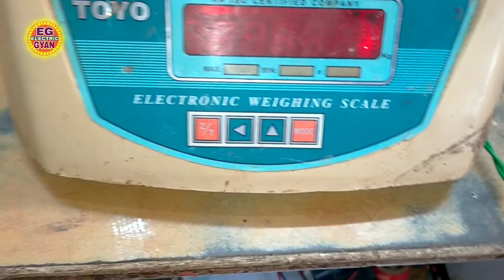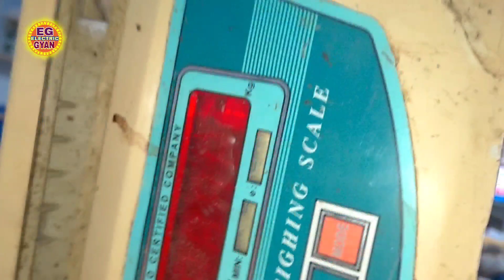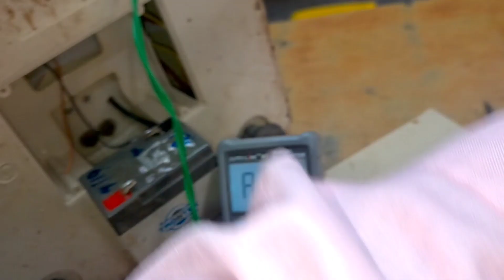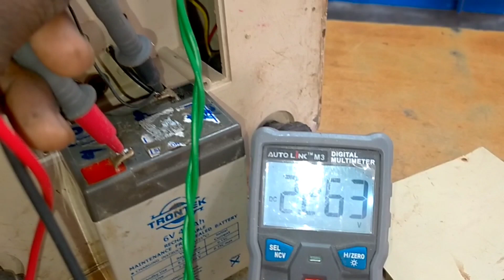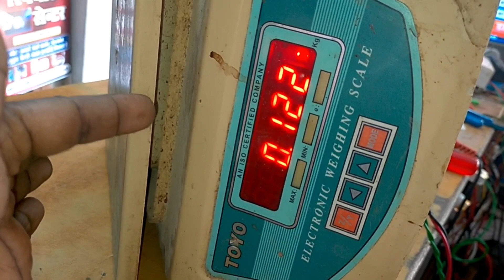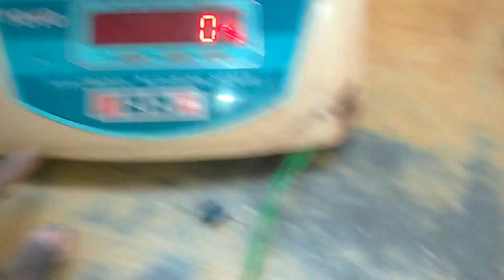तराजू का रीडिंग सही कैसे करे How to correct scale reading//इलेक्ट्रॉनिक्स तराजू रिपेयर